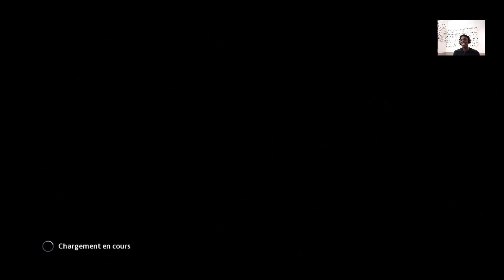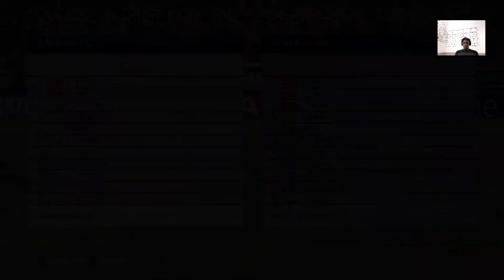PES 2015|LE JOUR AU NEYMAR A REMPORTE SA SEULE CHAMPIONS LEAGUE 🔥/ROAD TO THE GLORY#1